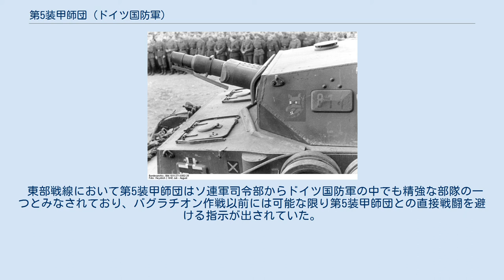第5装甲師団 (ドイツ国防軍)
第5装甲師団 (5. Panzer-Division) は、第二次世界大戦期のドイツ国防軍陸軍に編成された装甲師団（機甲師団, 戦車師団）の一つである。
 1935年にドイツ国防軍に最初の3個装甲師団が編成された後、第2波として1938年後半に第4装甲師団と同時期に編成された師団で、前述の各師団と共に1939年のポーランド侵攻、1940年のフランス侵攻に参加し、1941年の秋以降は中央軍集団の指揮下で東部戦線での戦いに従事した。
1944年のバグラチオン作戦で中央軍集団が壊滅して以降は北方軍集団の指揮下に入りクールラントや東プロイセンなど東部戦線北部での撤退戦を戦った。
 第5装甲師団は1938年11月15日に、第1・第2・第3装甲師団に続く国防軍の装甲師団として第4装甲師団とほぼ同時期に編成された。
 1939年のポーランド侵攻の際にはポーランド南部への侵攻作戦を担当したが、この時には大規模は戦闘は少なかった。
1940年5月のフランス侵攻作戦ではベルギーを経由してフランス北部に侵攻し、フランス降伏までにスペインとの国境付近まで侵攻を続けた。
1940年末には他の装甲師団と同様に再編が行われ、第5師団隷下の2個戦車連隊のうち、第15戦車連隊が新編される第11装甲師団の基幹となり第5装甲師団の指揮下を離れた。
 1941年初頭には第5装甲師団はルーマニア・ブルガリア方面に派遣され、ユーゴスラビアおよびギリシャへの侵攻に参加した。
ギリシャ降伏後、1941年9月頃よりソ連への侵攻作戦に参戦し、モスクワに向かって前進した。
1941年12月にはモスクワまで数10kmまで侵攻したがソ連軍の反抗開始により退却を余儀なくされ、41年から42年にかけての冬季期間は守備的戦闘に従事した。
 1942年の夏季に実施されたドイツ側の反攻作戦であるブラウ作戦には直接参加せず、中央軍集団指揮下での防御戦闘を続けた。
1943年のドイツ側の反攻作戦であるツィタデレ作戦（クルスクの戦い）においても直接的な攻撃作戦ではなく、防御的な戦闘が多かった。
クルスク戦以降も撤退戦を続け、1944年のバグラチオン作戦で中央軍集団が壊滅し、第5装甲師団も大きな損害を出した。
この後師団は北西方面に後退し北方軍集団の指揮下に入り、クールラントや東プロイセンなど東部戦線北部での撤退戦を戦った。
第5装甲師団の一部はドイツ海軍により後方への脱出に成功したが、残存部隊は終戦時までクールラント・サンビア半島・ヘル半島などに分断されソ連軍に包囲されていた。
 東部戦線において第5装甲師団はソ連軍司令部からドイツ国防軍の中でも精強な部隊の一つとみなされており、バグラチオン作戦以前には可能な限り第5装甲師団との直接戦闘を避ける指示が出されていた。
 以下に第5装甲師団の基本的な編成状態を示す。